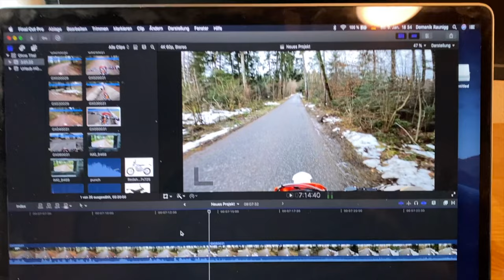Nachteile KTM E Freeride E-XC / Braap Nation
00:00 Begrüßung
00:40 zwei Akkus
02:14 Akku Aufnahme / Halterung
03:12 Drosselung der Leistung bei Kälte
04:19 Akkustand / Restreichweite
05:43 Lenkradschloss